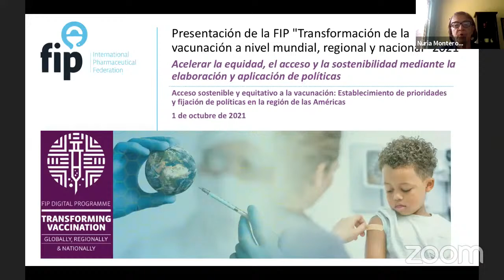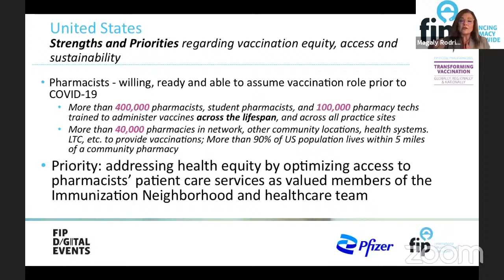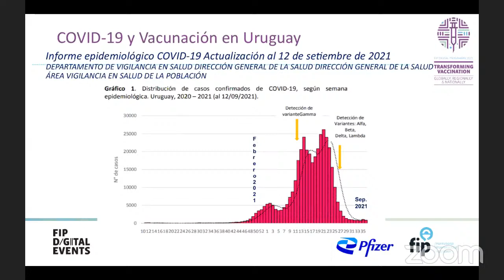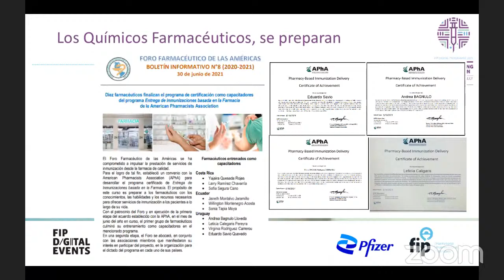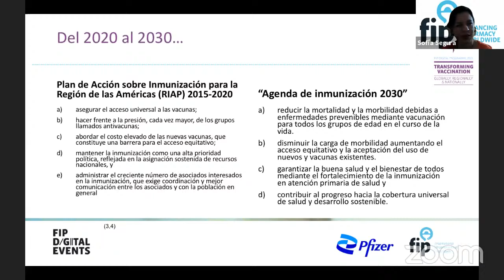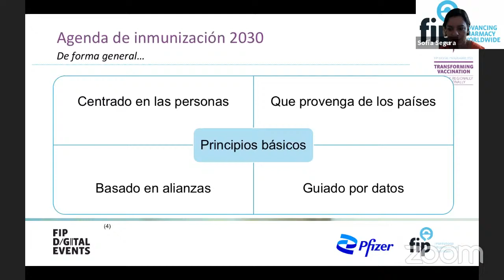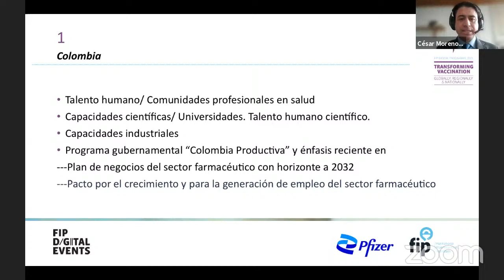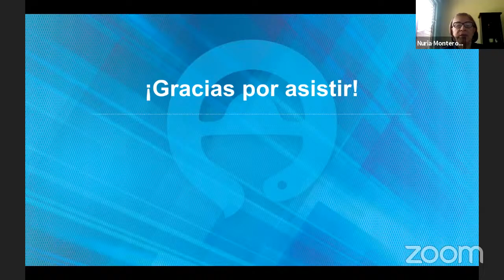Establecimiento de prioridades y fijación de políticas en la región de las Américas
En la primera de las seis regiones que analizaremos, este evento se centrará en las necesidades y los catalizadores a nivel regional para transformar las estrategias de vacunación en las Américas. Se trata de identificar las prioridades de los países de la región en materia de equidad y acceso a la vacunación. También discutiremos las barreras, los desafíos y las necesidades regionales en relación con el establecimiento de políticas de vacunación. Los miembros de la FIP, y otras organizaciones y socios relevantes de la región de las Américas participarán conjuntamente para obtener una verdadera perspectiva regional sobre este asunto.

Acerca del programa - El programa digital 2021 de la FIP para transformar la vacunación a nivel mundial, regional y nacional comprende dos series, con un total de 12 eventos que se desarrollarán entre junio y noviembre.

Moderator:
Nuria Montero Chinchilla, Directora de Práctica Farmacéutica Foro Farmacéutico de las Américas,
Costa Rica

Panellists:
Carlos Lacava, Pharmacist Asociación de Química y Farmacia del Uruguay/ Uruguayan Pharmacists Association, Uruguay
César Moreno Romero, Director General Misión Salud, Colegio Nacional de Químicos Farmacéuticos de Colombia, Colombia
Sofía Segura, Profesora Universidad de Costa Rica,Colegio de Farmacéuticos de Costa Rica
Mariela Méndez Ferreira, Presidente Asociación de Química y Farmacia del Uruguay, Uruguay
Magaly Rodriguez de Bittner, Profesora y Decana Asociada de Servicios Clínicos y Transformación de Practica de Farmacia, Universidad de Maryland Facultad de Farmacia, Estados Unidos